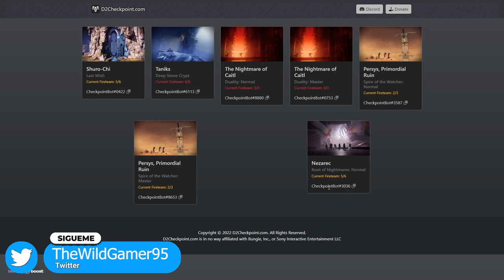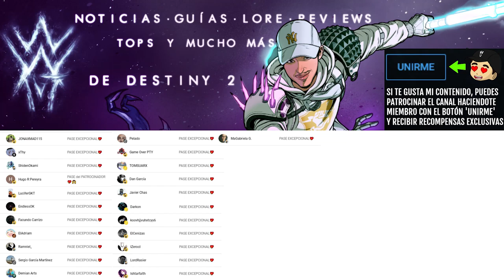GLITCH PARA FARMEAR BOTÍN DE CONQUISTA SOLO y RECOMPENSAS de RAÍZ DE LAS PESADILLAS! | Destiny 2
✨¡SÍGUEME!

⏰MARCAS DE TIEMPO:
0:00 Intro
0:42 GLITCH PARA FARMEAR BOTÍN DE CONQUISTA SOLO y RECOMPENSAS de RAÍZ DE LAS PESADILLAS
Outro

💠💻MI PC:
• CPU: AMD Ryzen 7 5800X 3.8 GHz 8-Core Processor
• GPU/ Gráfica: Gigabyte GeForce RTX 3060 12 GB
• PLACA BASE: Asus ROG STRIX B550-F GAMING (WI-FI) ATX AM4
• CPU Cooler: Corsair H100i RGB PLATINUM 75 CFM
• Memoria RAM: Corsair Vengeance RGB Pro 32 GB DDR4-3200 CL16
• ALMACENAMIENTO: Samsung 970 Evo Plus 1 TB M.2-2280 NVME
• TORRE: Corsair iCUE 465X RGB ATX
• FUENTE: Corsair 850 W
• Monitor: MSI Optix G241 23.8" 1920x1080 144 Hz